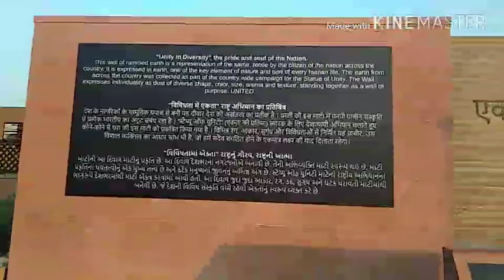Statue of Unity - Sardar Vallabhbhai Patel Statue - Vlog of statue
Hello friends,
   I am Youtuber Priya M Singh.

आज मेंने vlog शूट किया है जो vlog है Statue of Unity का।इस वीडियो में मै आपको सरदार वल्लभ भाई पटेल की प्रतिमा के बारे में सब कुछ बताऊंगी।